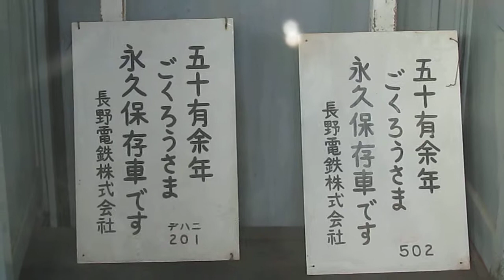小布施駅 長野電鉄の永久保存の電車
小布施駅にあった電車を撮影。
乗る電車の時間まで時間があったのでブラブラしてたら見学できるようだったので移動してみました。
途中で機関室に入るときにアタマをぶつけて痛がってますが・・・(#^.^#)